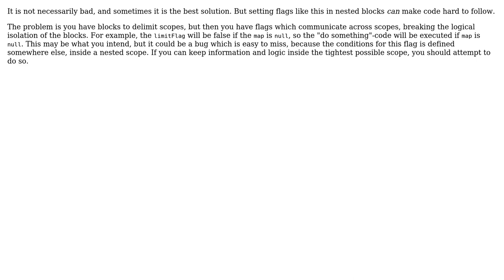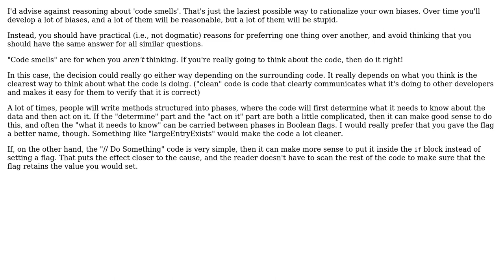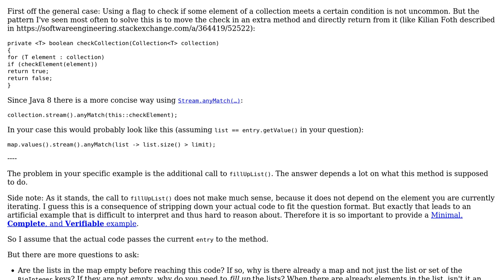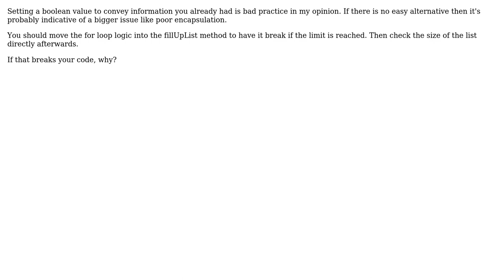Software Engineering: Is it a code smell to set a flag in a loop to use it later? (7 Solutions!!)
Software Engineering: Is it a code smell to set a flag in a loop to use it later?

With thanks & praise to God, and with thanks to the many people who have made this project possible! | Content (except music & images) licensed under CC BY-SA | Music | Images & others | With thanks to user user294250 user siegi user Siddharth Trikha user Robert Harvey user Peter Mortensen user Matt Timmermans user Kilian Foth user JacquesB user gnasher729 user Ewan and the Stack Exchange Network Trademarks are property of their respective owners. You are responsible for your own actions.